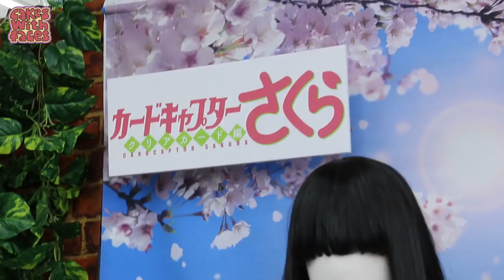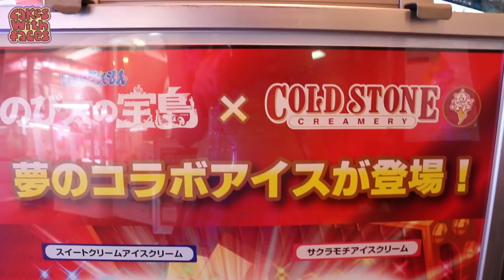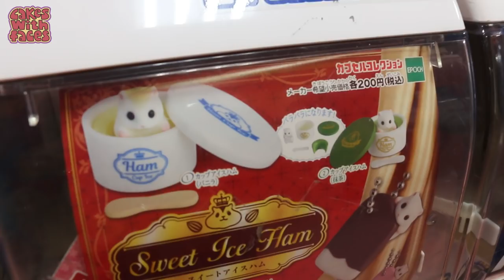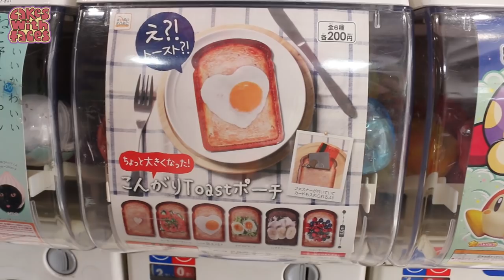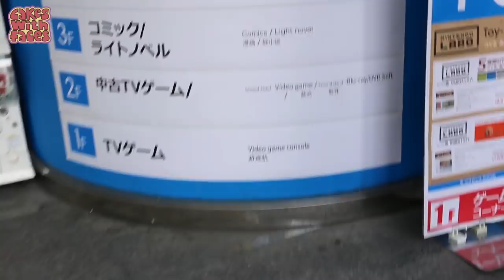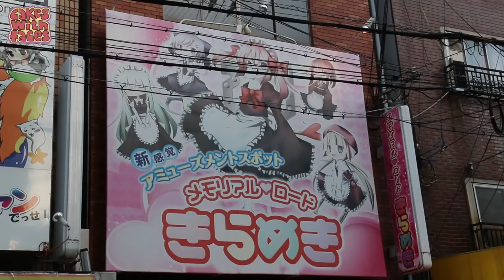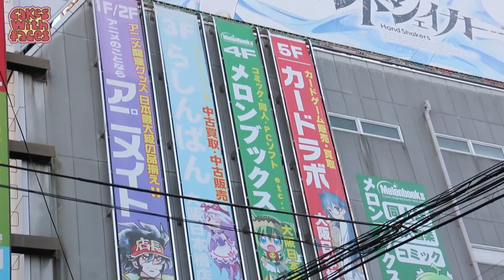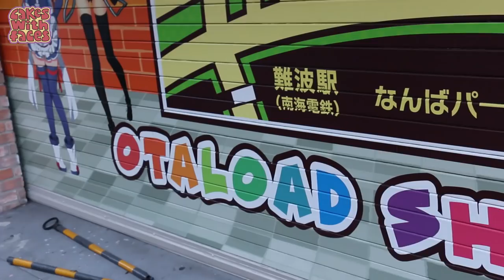Den Den Town: The Akihabara of Osaka, Japan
Anime figure shopping in Den Den Town, the Akihabara of Osaka, Japan, with anime merch shops, arcades/game centres, gachapon, maid cafes, cosplay stores & otaku goods.

Join me for a tour of DenDen Town, showing you figure prices, what shops there are and how it compares to Akihabara. Denden Town is smaller than Akiba and I found it doesn't quite have the same buzzing atmosphere, but it's still an amazing place to go if you like anime or manga and you're in Osaka. There are lots of shops I recognise, including Animate, Super Potato, Melon Books, Softmap, Maiddreamin and lots more. It's in Nipponbashi, just a short walk south of Dotonbori.

*** SUPPORT CAKES WITH FACES: T-shirts, hoodies, dresses and my new hedgehog scarves (worldwide delivery)

***FOLLOW CAKES WITH FACES for interesting things about Japan, cute stuff & my artwork: